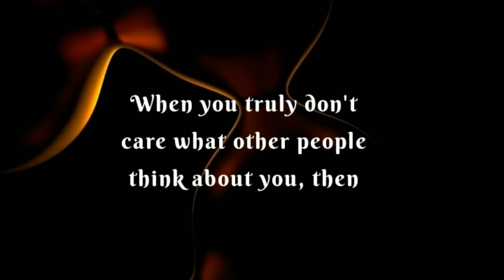Live your life like a Queen ❤️✨